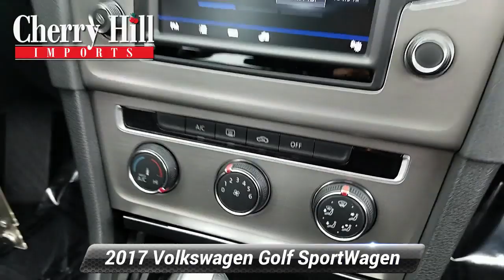Certified 2017 Volkswagen Golf SportWagen S, Cherry Hill, NJ U7898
We have the best prices on all Volkswagen models.. Recent Arrival! Low miles! **VW CERTIFIED** 2017 Volkswagen Golf SportWagen S BlackAt Cherry Hill Imports you can buy and finance with confidence. We will provide you with an excellent buying experience you will brag to your friends about. We buy cars, all years makes and models.

[RLVID:2941:8cb07118ffd397d2:4baf4ae3d6f99a5d:1]